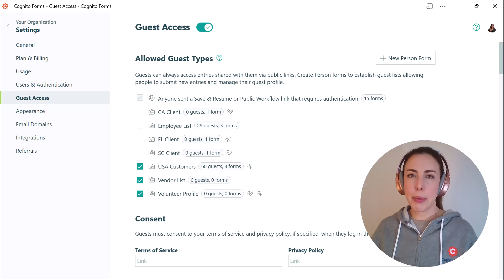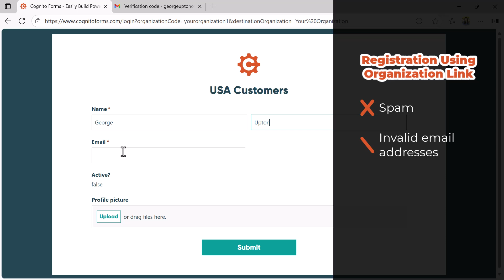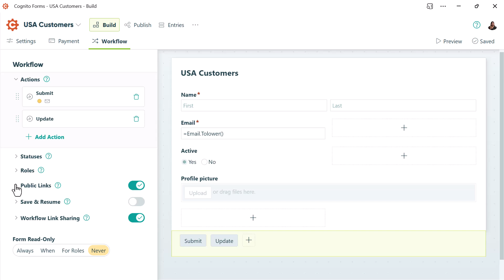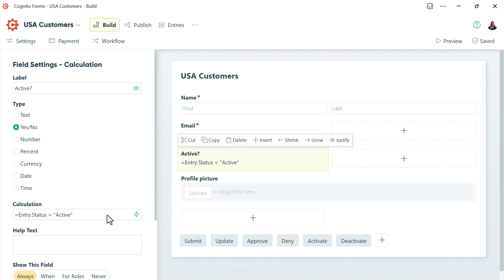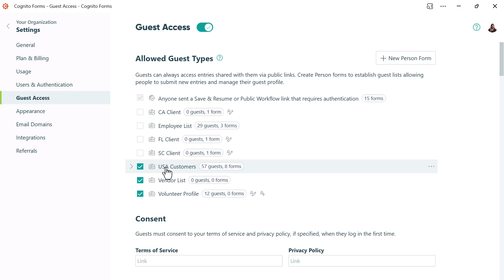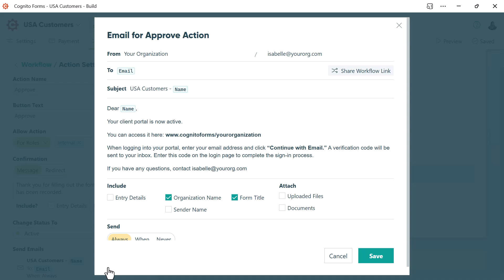Allowing Guests to Register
Setting up guest registration in Cognito Forms allows you to easily and securely manage who can join your organization's guest list. In this video, Isabelle walks you through two flexible methods for enabling guest registration—so you can choose the approach that best fits your organization’s needs.

The first method uses a public link, making it quick and easy for anyone to submit a registration request. You can then decide whether guests are automatically added or manually approved, with options for sending automated notifications.

The second method uses your organization’s link, requiring guests to verify their email before registering. This adds an extra layer of security and ensures your guest list remains accurate and spam-free.

No matter which method you choose, you’ll learn how to set up approval workflows, automate emails, and keep your guest management process seamless and efficient.

✅ In this video, you'll learn how to:

👉 Enable guest registration using a public form link
👉 Create an approval workflow for guest submissions
👉 Set up automated email notifications for guest approvals/denials
👉 Use the organization link to require email verification for guest access
👉 Reduce spam and improve security with identity verification
👉 Configure action buttons to streamline the approval process
👉 Share your guest list form or embed it on your website

00:00 Introduction
00:37 Scenario 1 Description
1:16 Scenario 2 Description
1:55 Registration Using Public Link
3:44 Registration Using Organization Link
5:09 Resources

LINKS & RESOURCES

👋 ABOUT COGNITO FORMS: Hi, we’re Cognito Forms, an easy-to-use online form builder that allows you to create powerful forms for your website. You can build contact forms, registration forms, order forms and more in just a matter of minutes!